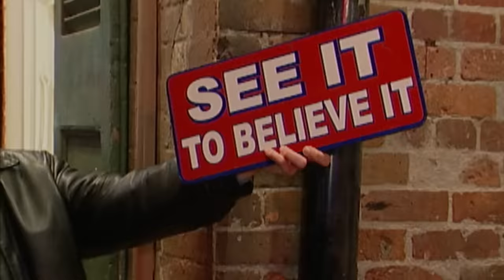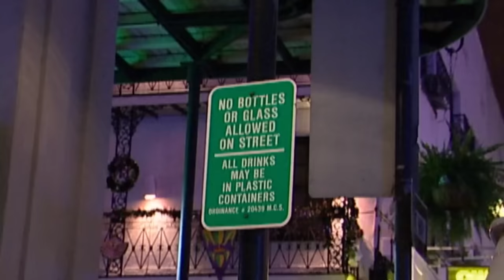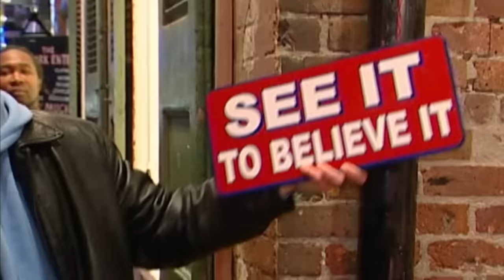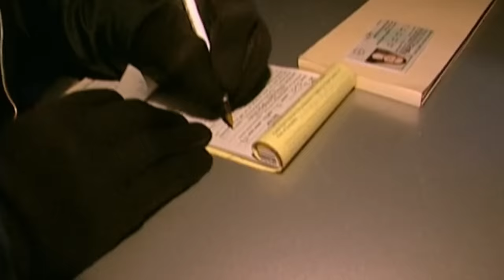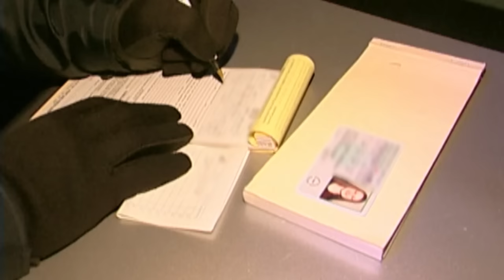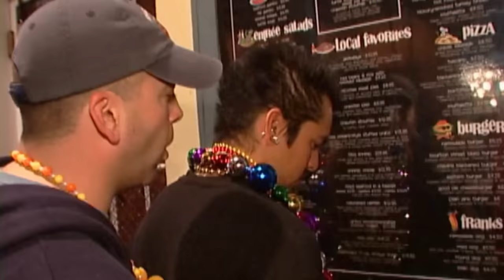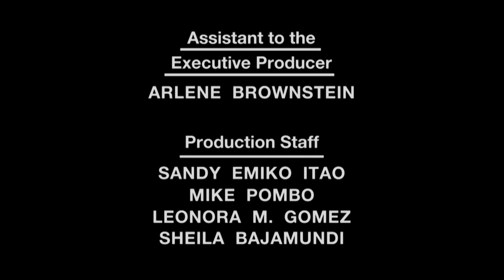Patrolling Mardi Gras | FULL EPISODE | Season 17 - Episode 1 | Cops TV Show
During a Mardi Gras, officers from the New Orleans Police Department roll out as part of a plain clothes operation to spot criminal activity. Multiple arrests are made for lewd conduct and assault. Officers move through the crowded streets, checking for any signs of trouble, showcasing their essential role in maintaining public safety during large-scale events such as Mardi Gras.